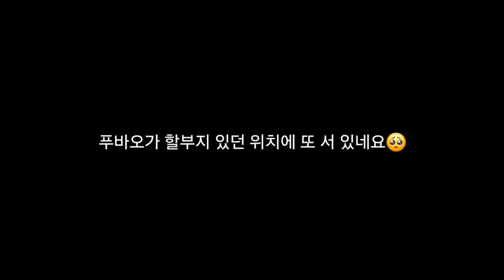푸바오 중국 판다기지 소식(119) 하염없이 할부지를 기다리는 푸바오🥺